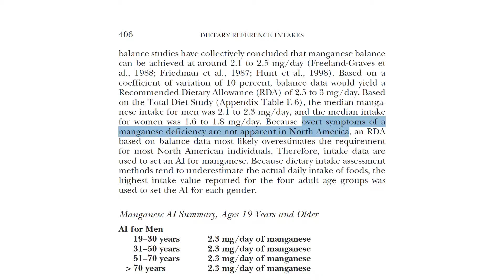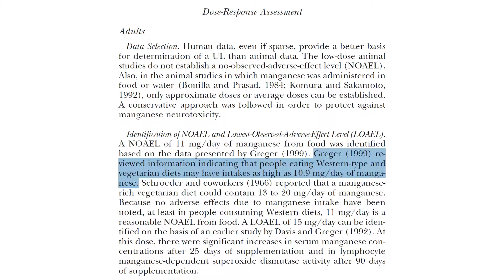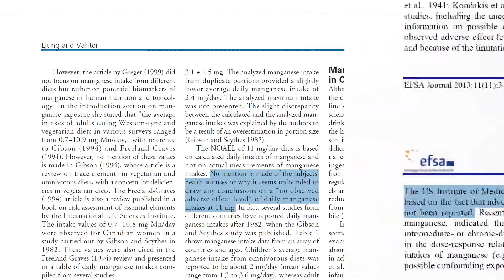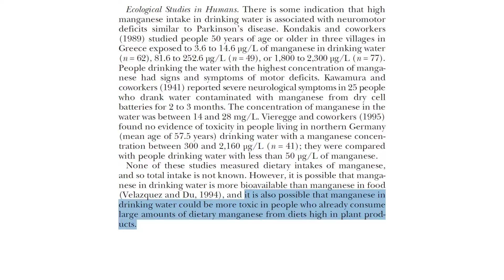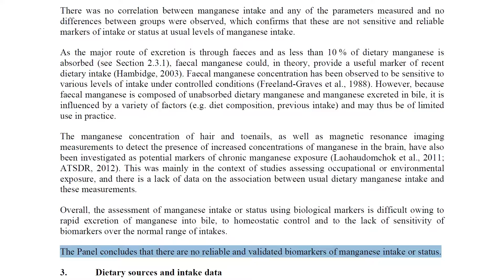HIGH MANGANESE: Should VEGANS be worried?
Manganese is a trace element required in small amounts for normal functioning. Whole plant foods are a great source of this essential nutrient, and it is easy to get more than enough on a plant-based diet.

But how much is too much? Why is there an upper limit for manganese daily intake? And what happens if you go over that limit?

Today we'll be examining the dietary reference intake numbers for manganese, how they are derived, intake patterns for different diets including plant-based diets and the implications of exceeding the upper limit. I also give my recommendations for how to approach your intake and prevent potential problems with this nutrient.

References: 4:58

The information provided on this YouTube channel is not intended to replace professional medical advice, diagnosis or treatment. Always seek professional medical advice before starting any new health care regimen, treatment, exercise program or diet and never disregard professional medical advice or delay in seeking it because of something you saw on this YouTube channel. Always seek the advice of your doctor with any questions you may have regarding a medical condition.